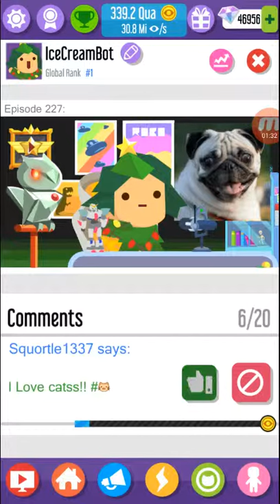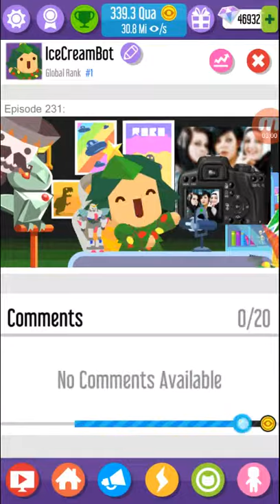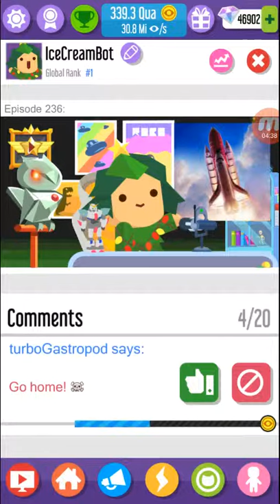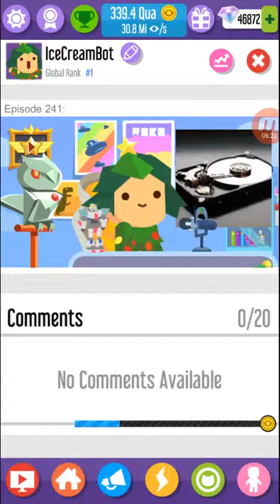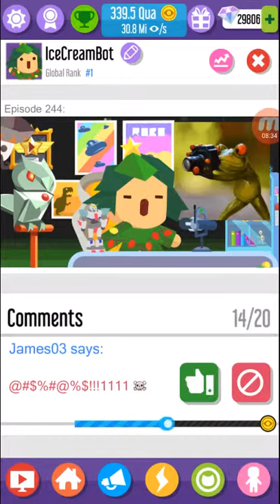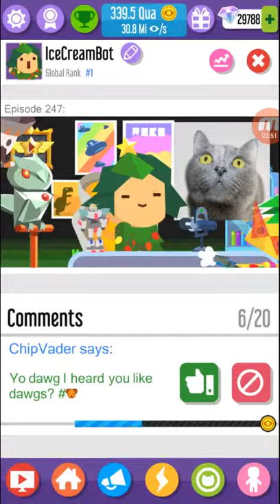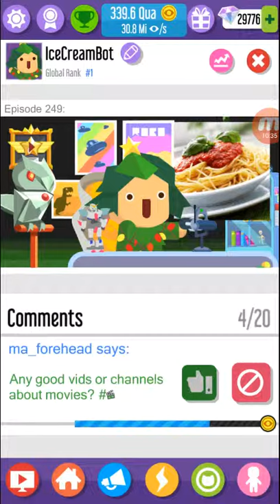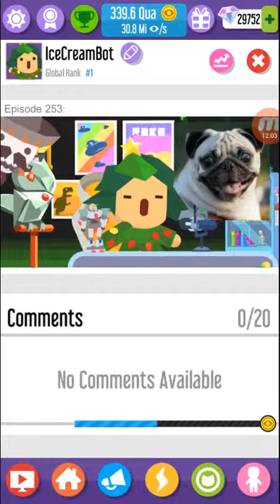Vlogger go viral pay button